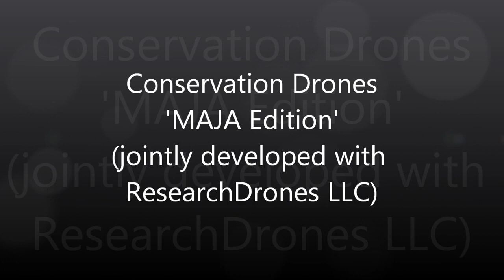Conservation Drones MAJA Edition